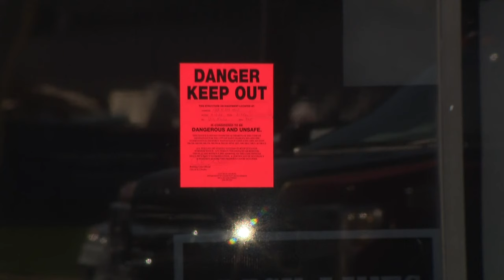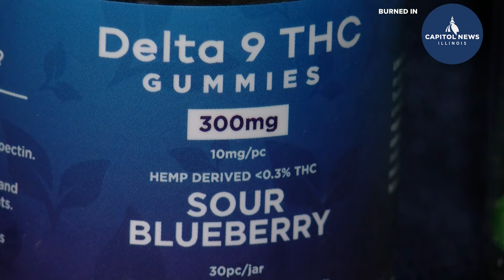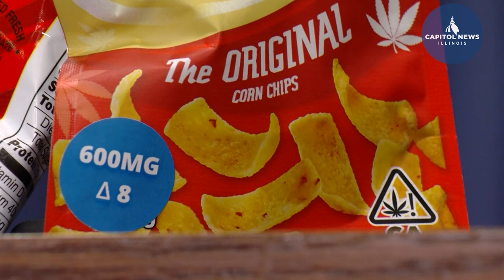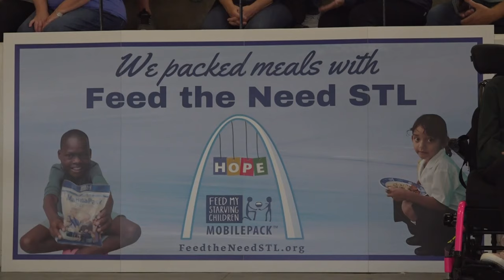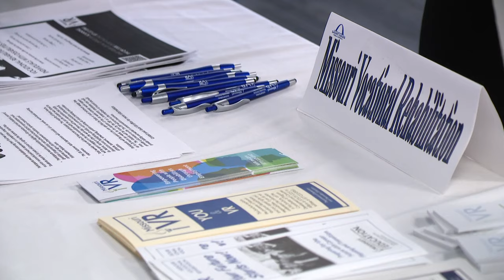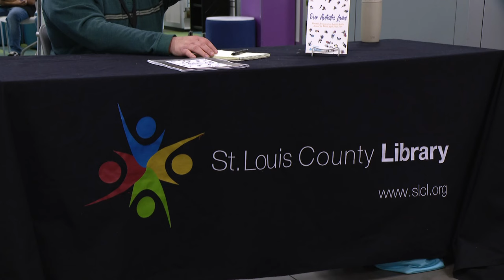St. Louis news | April 13 | 6 p.m. update | Crews board up St. Charles church struck by pickup truck